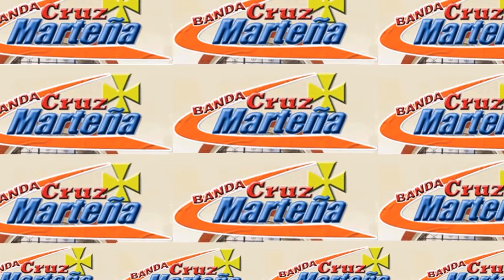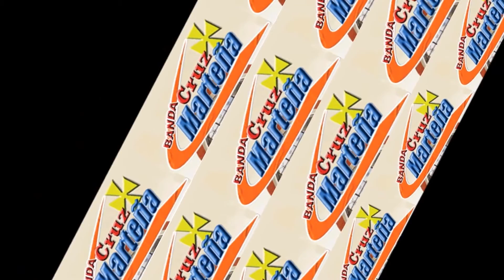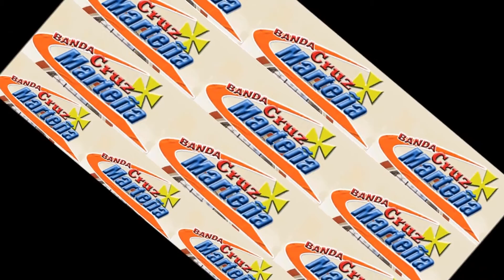La Cocaleca | Banda Cruz Marteña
Banda Cruz Marteña